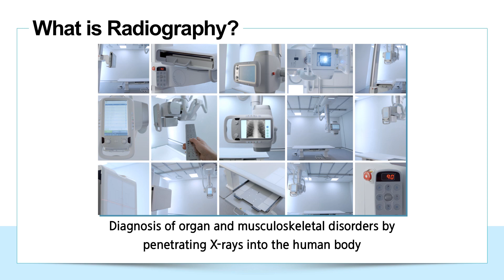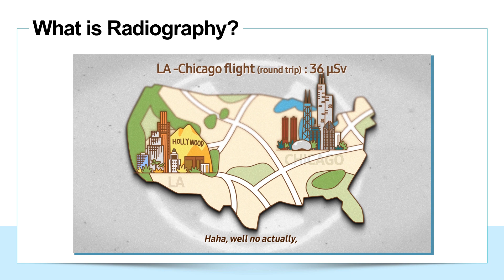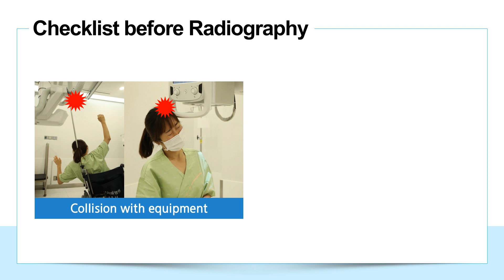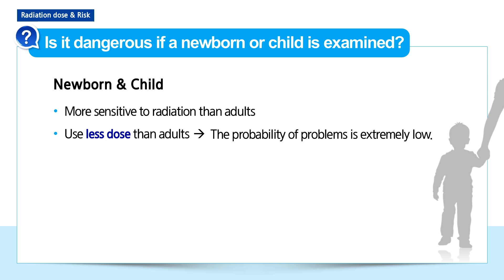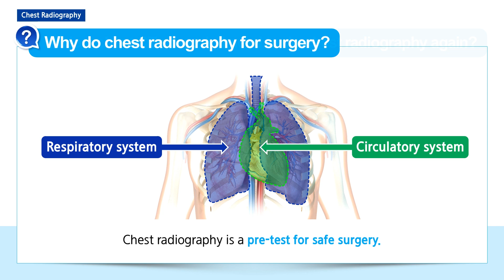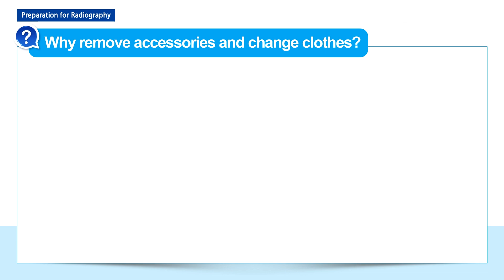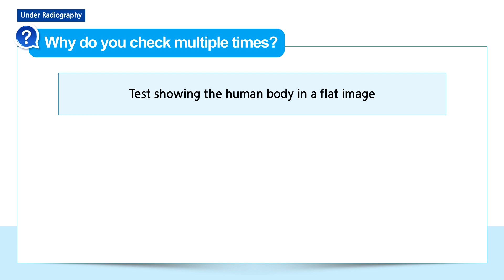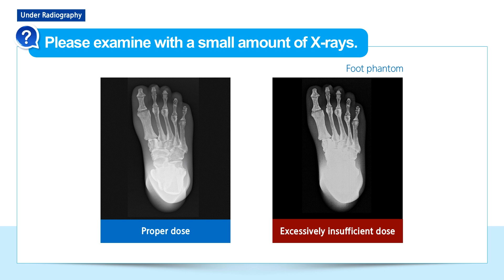General Radiography - Samsung Medical Center Radiology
⭐ 이 영상은 올바른 의학정보 제공을 통해 국민 건강 향상에 이바지하려는
     공익적 목적으로 제작되었습니다.
⭐ 영상에 포함된 정보는 동영상 공개일 시점의 의학 수준에 기반한
     일반적인 건강정보 및 의학정보로서, 공익적 목적 및 사회공헌 목적으로
     제공되고 있습니다.
     영상이나 댓글 등을 통한 상담·조언·진단·원격진료 등은 제공하지 않습니다.
⭐ 개인마다 증상, 치료법, 치료효과, 반응, 부작용 등에 차이가 있으므로 개인에
대한 진단은 반드시 의사의 진료나 상담이 필요합니다.
⭐ 단순 비난, 허위 사실 유포, 광고, 욕설 등의 댓글은 무통보 삭제될 수 있습니다.